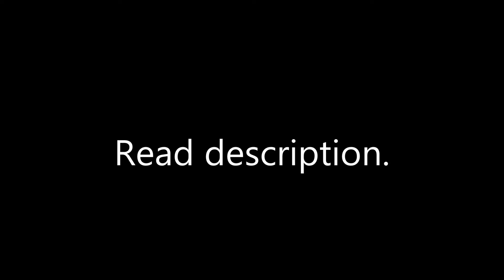Updates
So instead of me making content why not make a crappy update video? Ok this will mainly discuss that series I have been talking about I do plan on working on that after I get my two final star wars mocs out and a revamp of Darthm Mares Plus introducing my new main antagonist (A personality made from the Joker from the dark knight Sheogorath and myself Pure insanity) Then I will start it up it will begin in with text and if my channel grows enough I may use voice actors Other than that there isn't much else to say other than I plan on keeping you .00000000000000000001 percent of people who may care about this series waiting. Oh and on a final note this series will not stay CHILD FRIENDLY expect anything (Though nothing overly sexual or anything like that).